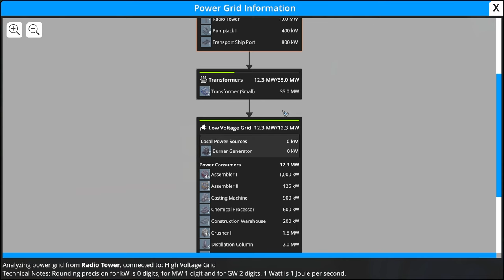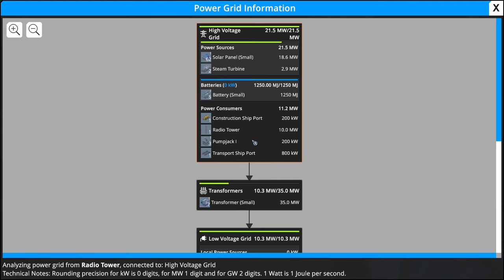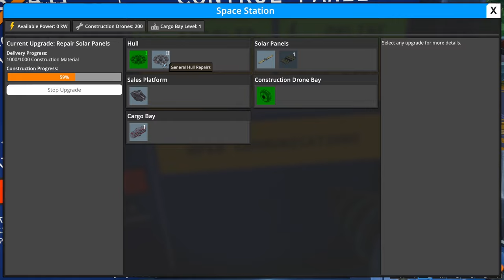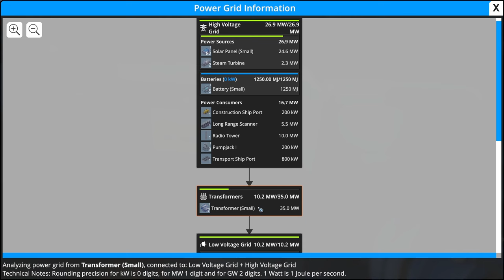Foundry - Let's Play - Long Range Scanner and Base Improvements - Ep.10